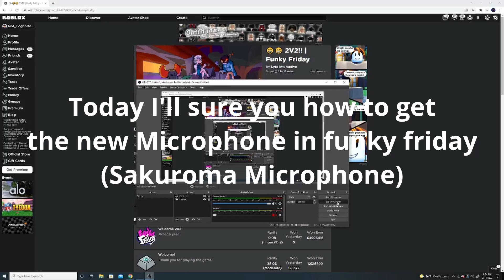HOW TO GET THE NEW SAKUROMA MICROPHONE IN FUNKY FRIDAY (Roblox)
Use code 2v2!! for the free microphone make sure to watch the video to learn how to do it

𝐇𝐢 𝐆𝐮𝐲𝐬! 𝐈 𝐚𝐦 𝐋𝐨𝐠𝐚𝐧 𝐚𝐤𝐚 𝐋𝐨𝐠𝐚𝐧𝐃𝐞𝐯𝐑𝐁𝐋𝐗, 𝐈 𝐭𝐫𝐲 𝐭𝐨 𝐦𝐚𝐤𝐞 𝐯𝐢𝐝𝐞𝐨 𝐞𝐯𝐞𝐫𝐲 𝟏-𝟐 𝐖𝐞𝐞𝐤𝐬, 𝐈 𝐏𝐥𝐚𝐲 𝐑𝐨𝐛𝐥𝐨𝐱 𝐚𝐧𝐝 𝐄𝐭𝐜. 𝐑𝐞𝐚𝐝 𝐦𝐨𝐫𝐞 𝐚𝐛𝐨𝐮𝐭 𝐛𝐞 𝐛𝐞𝐥𝐨𝐰. -𝐋𝐨𝐠𝐚𝐧𝐃𝐞𝐯𝐑𝐁𝐋𝐗

𝐓𝐡𝐚𝐧𝐤𝐬 𝐟𝐨𝐫 𝐲𝐨𝐮𝐫 𝐭𝐢𝐦𝐞 𝐭𝐨 𝐫𝐞𝐚𝐝 𝐭𝐡𝐢𝐬 𝐚𝐧𝐝 𝐞𝐧𝐣𝐨𝐲 𝐰𝐚𝐭𝐜𝐡𝐢𝐧𝐠 𝐭𝐡𝐞 𝐯𝐢𝐝𝐞𝐨, 𝐎𝐡 𝐚𝐧𝐝 𝐌𝐚𝐤𝐞 𝐬𝐮𝐫𝐞 𝐭𝐨 𝐋𝐢𝐤𝐞 𝐚𝐧𝐝 𝐬𝐮𝐛𝐬𝐜𝐫𝐢𝐛𝐞 𝐲𝐨𝐮 𝐝𝐨𝐧𝐭 𝐡𝐚𝐯𝐞 𝐭𝐨 𝐛𝐮𝐭 𝐈𝐟 𝐲𝐨𝐮 𝐝𝐨 𝐥𝐢𝐤𝐞 𝐚𝐧𝐝 𝐬𝐮𝐛𝐬𝐜𝐫𝐢𝐛𝐞 𝐈 𝐚𝐩𝐩𝐫𝐞𝐜𝐢𝐚𝐭𝐞 𝐈𝐭.

What do I use to make my thumbnails- Photopea
What do I use to edit my videos- Da Vinci resolve 17

Also :Bruh: